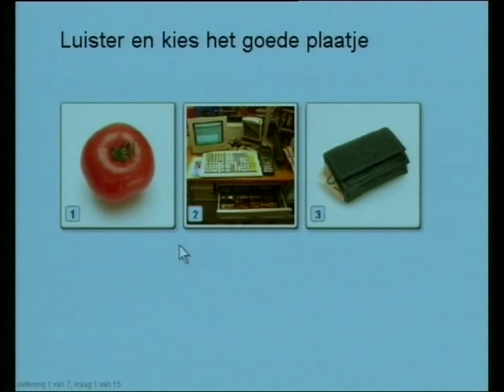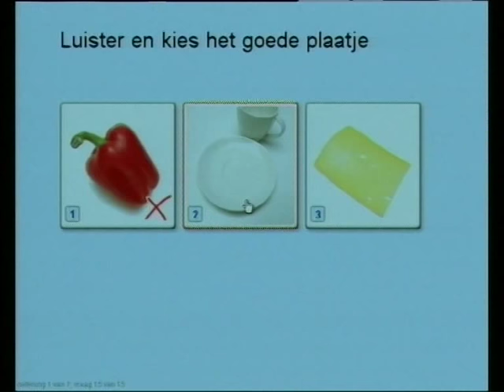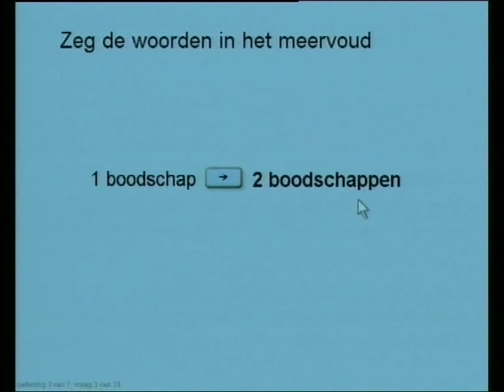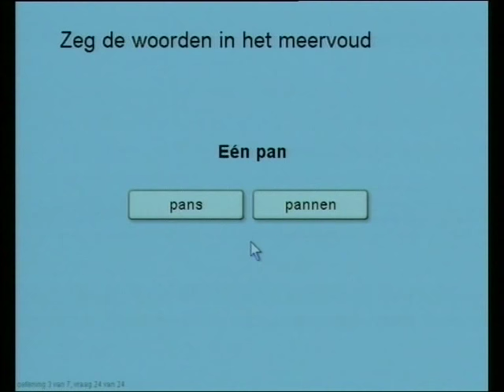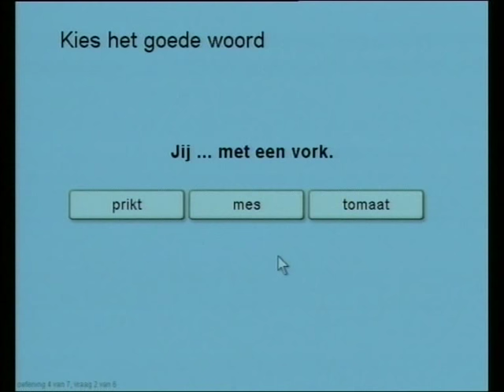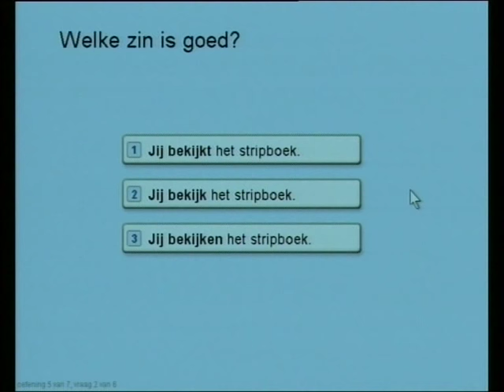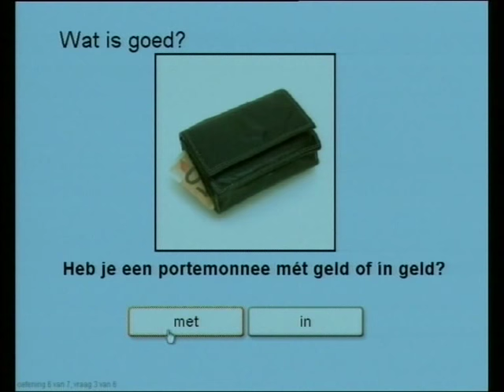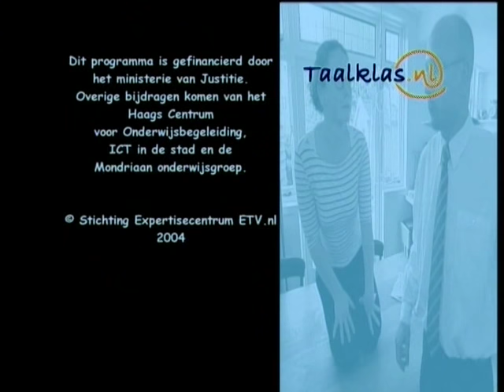11. In de winkel - Taalklas.nl